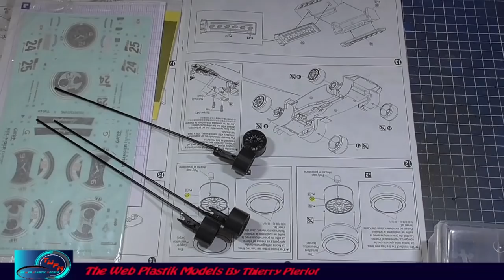Lamborghini Murcielago R SV 2010 Aoshima 1/24ème Part 02